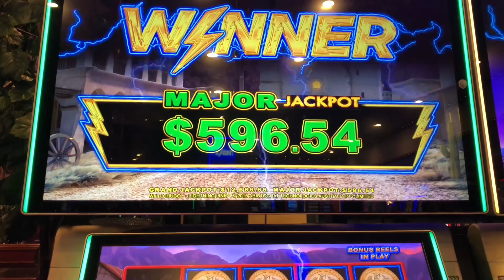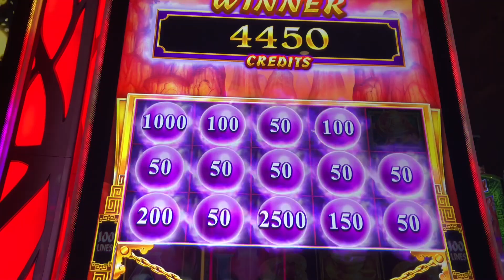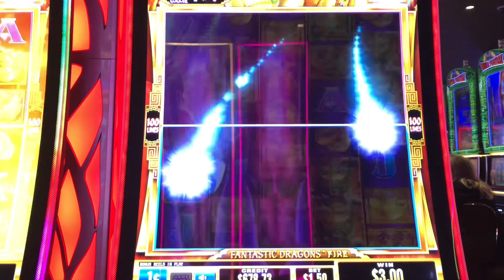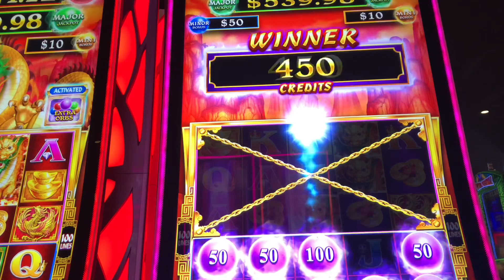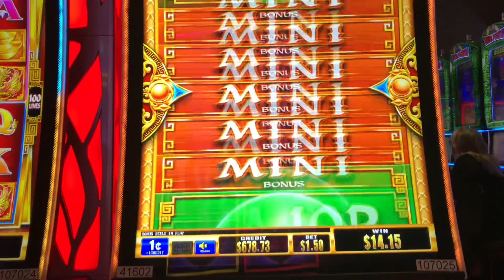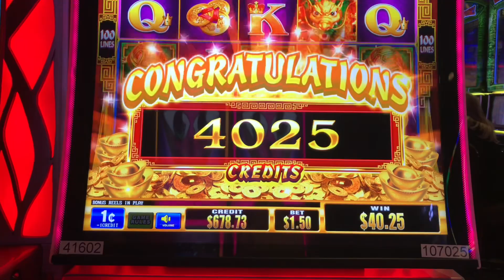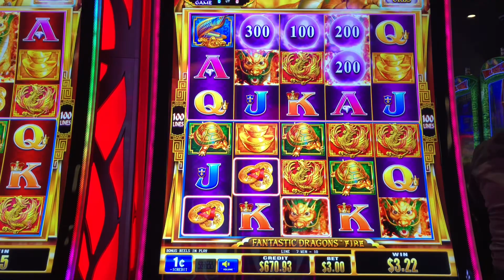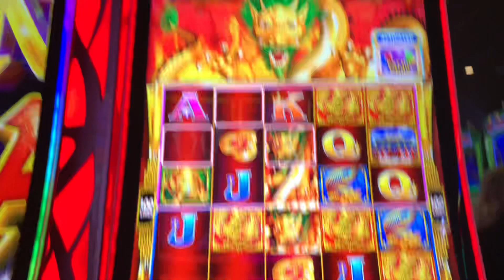FANTASTIC DRAGON’S FIRE - Free Games and Orb Bonus 🟣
I love the orb bonus but the free games leave much to be desired. There is great potential I think.